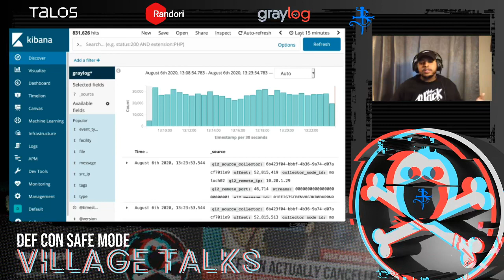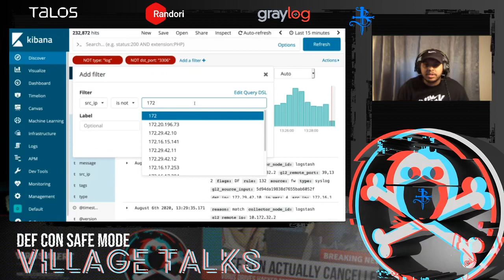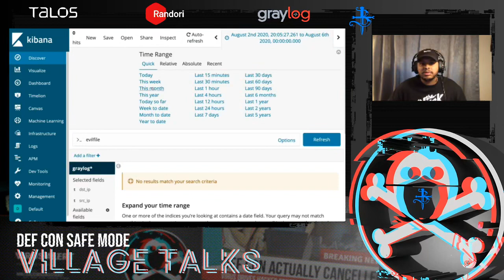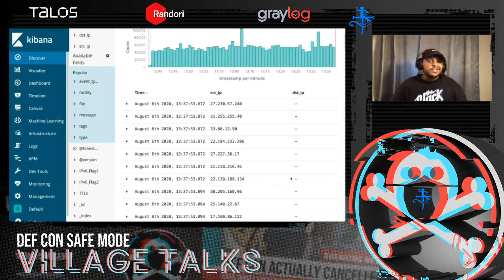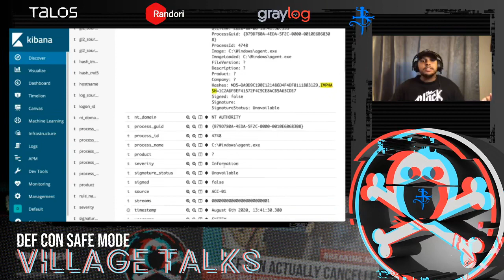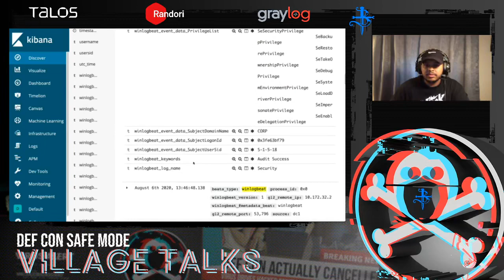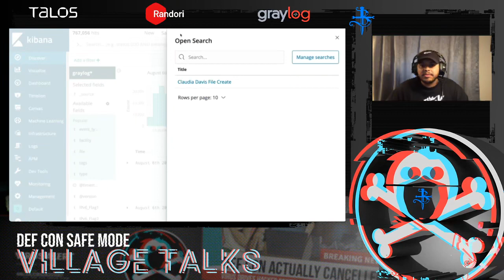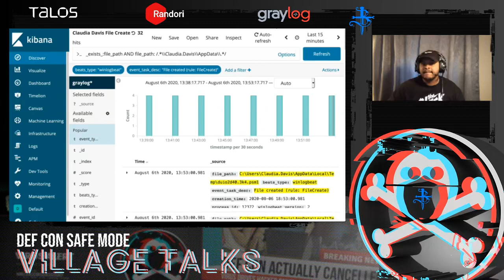DEF CON Safe Mode Blue Team Village -Tim Johnson - Kibana: OPENSOC CTF Tool Demo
Every year the Blue Team Village hosts OpenSOC. A unique defense CTF meant to teach and test practical incident response skills in an environment that's as close to "the real thing" as it gets.

This year BTV wanted to do more. We know that some Blue Teamers might be unfamiliar with some of the tools used by OpenSOC. And we didn't want that to keep anyone from playing this incredible defense simulation.

So this year we are dedicating all day Thursday to demo the various OpenSOC tools, before OpenSOC starts on Friday. These are tools like Graylog, Moloch, Zeek, Osquery, and others that Blue Teamers rely on every day to defend their networks against attackers.

That means that after you LEARN the tools, you can PLAY the OpenSOC CTF, and then take that knowledge back to your own Blue Team to DO the work of defending your network.